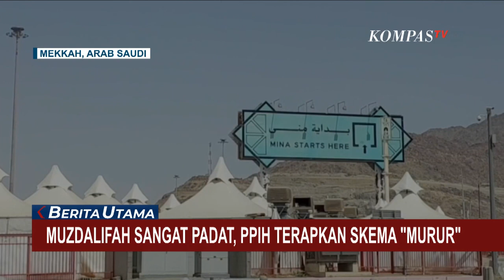Petugas Sita Rokok dari Seratus Koper Jemaah Haji Asal Bangkalan